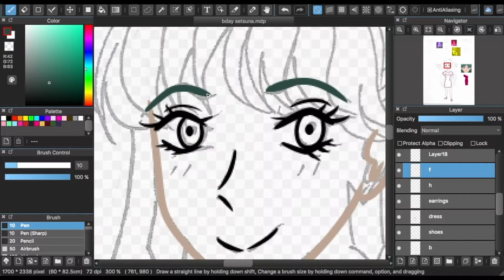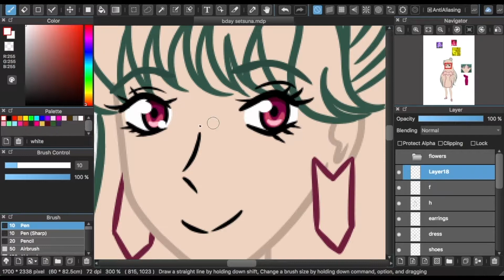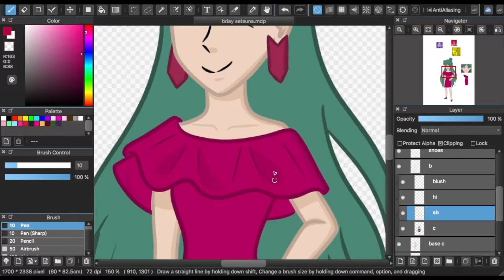Happy Birthday Setsuna Meioh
speed draw of Meioh Setsuna / Sailor Pluto from Sailor Moon